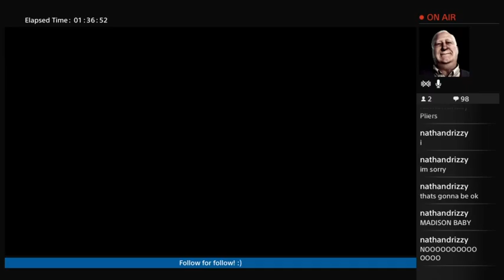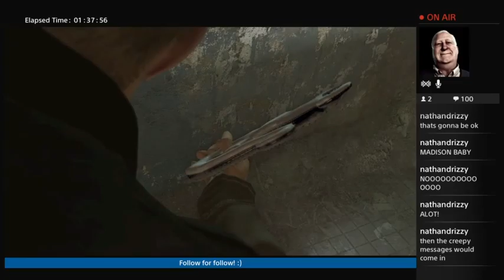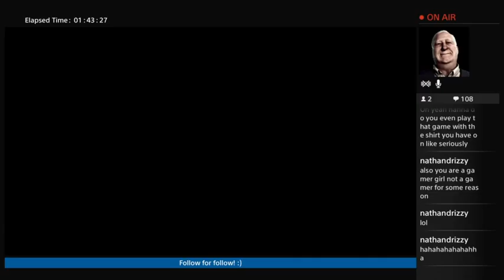Heavy Rain platinum hunt - Part 5 (Part 7)